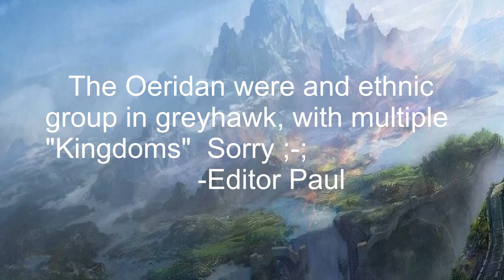D&D Lore: Heironeous God of Valor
The world of Greyhawk is home to perhaps the most Noble of Gods. This is his story.

Got an idea for a video? Put it in the comments or my discord! :D

Artwork and music in this video is used for commentary, entertainment and educational purposes.